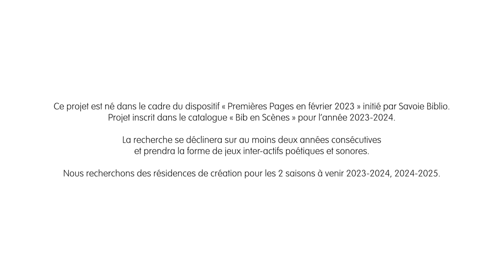Conte-Goutte - Compagnie Sylvie Santi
BIB' EN SCÈNES 2024 - Savoie-biblio